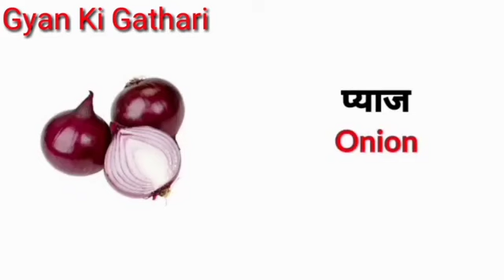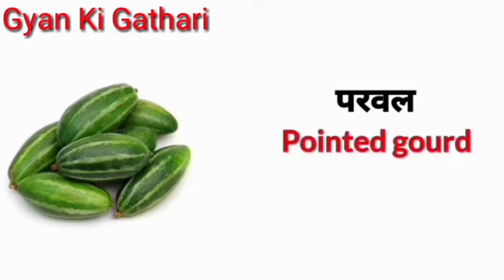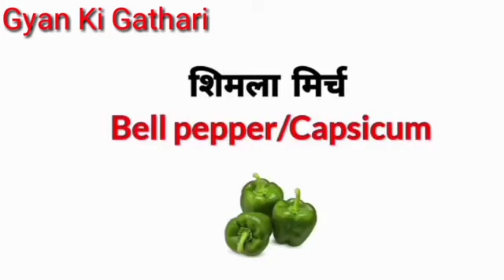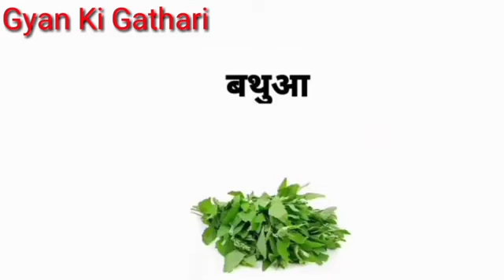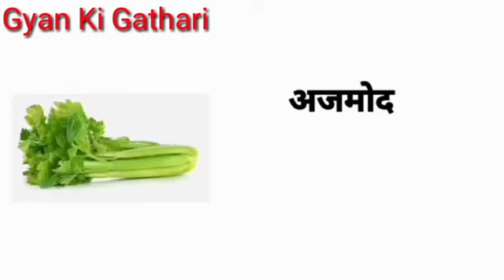सब्जियों के नाम /Vegetables Name English /Vegetables Name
50+ सब्जियों के नाम हिन्दी और अंग्रेजी में / All Vegetables Name In Hindi And English With Pictures /सभी सब्जियों के नाम हिन्दी और अंग्रेजी में /Vegetables Name In Hindi And English With Pictures /Vegetables Name In English /सब्जियों के नाम अंग्रेज़ी में |
       Doston "Gyan Ki Gathari" Channel Men Aap Sabhi Ka Swagat hai.
    इस वीडियो के माध्यम से आप सभी सब्जियों के नाम हिन्दी और अंग्रेजी (English)  में सहज तरीका से सीख सकते हैं।
   You can easily understand learn  All Vegetables Name In Hindi and English by repeating with this video.
In this video you can easily Learn Vegetables Name In Hindi and English.                                                  And Press to the Bell Icon 🔔of All Notification for my New Videoes.

Your Quiries
@A P Education
@Ujjwal Lakshay

Vegetables Name English
सब्जियों के नाम हिंदी और अंग्रेजी में
sabji
vegetables name with spelling
vegetables name list in english
vegetables name hindi and english
vegetables for kids
vegetables pictures
सब्जियों के नाम
vegetables names
vegetables name with pictures
vegetable name
vegetables vocabulary
name of vegetables in hindi and english
all vegetables name in hindi and english
indian sweets name in hindi and english
sabhi pakshiyon ke naam english men
pakshiyon ke naam hindi and english
pakshiyonkenam
sabhi pakshiyon ke nam hindi aur angreji men
happy birthday ke saman ka nam
colours name in hindi and english
all sweets name list
all sweets name in hindi and english
foods name hindi to english
insects name in hindi and english
professions and occupations name in hindi and english
birthday Party Items
job and occupation name in hindi and english
सभी कपड़ों के नाम हिन्दी और अंग्रेजी में
all types animals name in hindi and english Who gave milk
all types pulses name in hindi and englis
all types grains name in hindi and english
pahada
Table in english 2 to 10
backward counting
ginti
ualtiginti
Memory GK Tricks
Refresh Jankari
sarpmitra_akash_jadhav
Fast Study
Vidyarthi Point
englishji
kids Gyane
Ranjt Kumar Rana
Vidya Connection
Our Smart English World
Hindi Read Duniya
WORDS 26
tranding
youtube video
YouTube video
youtube trading video 2023new
youtube viral video
viral video
videos
Gyan Ki Gathari